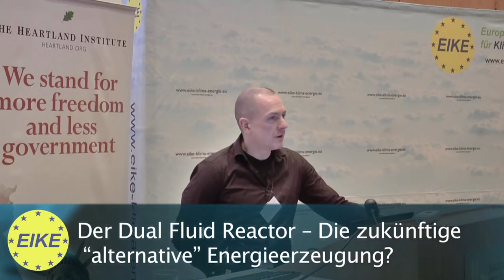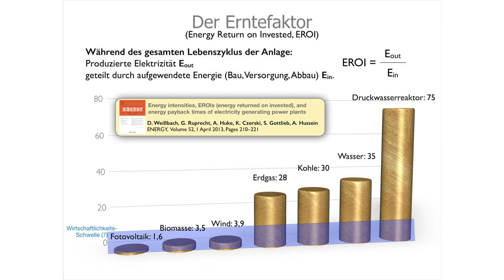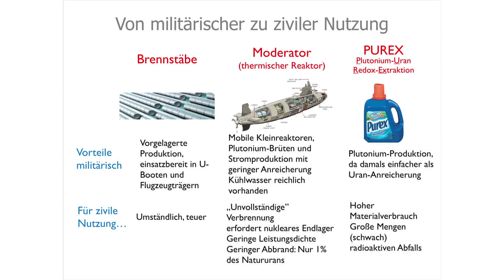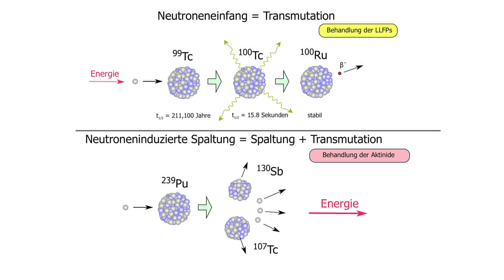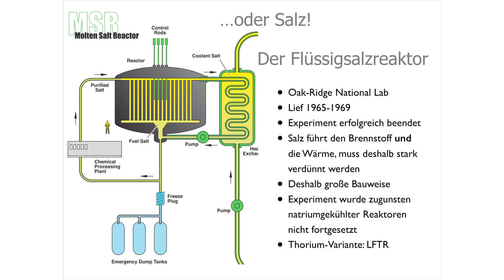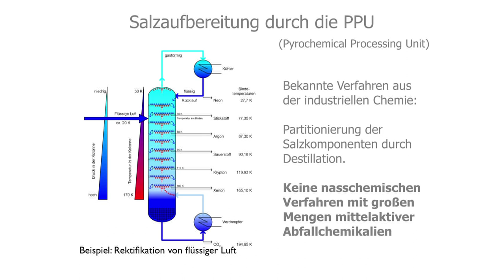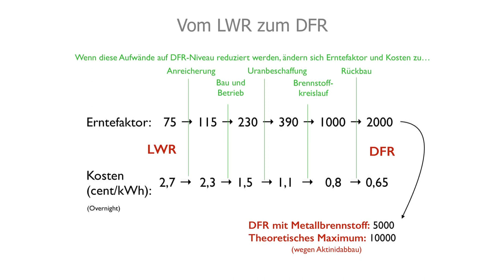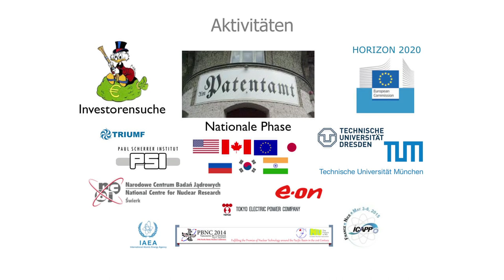Dual Fluid Reaktor / Flüssigsalz-Reaktor - LFTR - TMSR / Thorium - Energie der Zukunft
Dr. Armin Huke erklärt das Funktionsprinzip eines Dual Fluid Reaktors, dessen Vorteile und weshalb es die Energieform der Zukunft ist.

Ebenfalls erläutert er die Gründe, weshalb Energieformen wie Photovoltaik oder die Windkraft unsere moderne Gesellschaft nicht mit Energie versorgen können.

Es werden Wirkungsgradberechnungen des Energy Return on Investment (ERoEI / EROI) ausgeführt und erläutert.

Es wird erklärt, weshalb die "Erneuerbaren" Energien nur mit immensen Subventionen eine Chance am Markt hätten und wie dies mit ihrer Leistungsdichte im Zusammenhang steht.

Zukünftige Dual Fluid Reaktoren können die Gesamtenergieversorgung eines Landes sicherstellen während sie nur minimale Ressourcenaufwendungen (Brennstoff) benötigen. Als kurzer allgemeiner Richtwert kann genannt werden: Mit den Thorium-Ressourcen, die in einem mittleren Kohletagebau heutzutage als Abfallprodukt aus dem Boden gegraben werden, könnte die Energieversorgung der ganzen Welt für 1 Jahr sichergestellt werden. Details zu diesen Berechnungen hier:

Dieses Video wird auf diesem Kanal als Schattenkopie geführt. Die Originalquelle des Videos ist das

Es ist nicht monetarisiert und dient der Aufklärung.